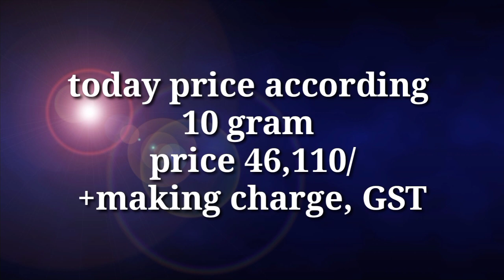New trending design gold necklace with weight and price //light weight gold necklace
Hii  I am. Noorie my channel related fashion &beauty  so watch my videos

To friends aaj ka mera video

New design gold necklace with weight and price //light weight gold necklace

topic cover

Agar video pasand ayeto pls
Or bell icon jarur dabaye taki mere ane wale video ki notification apko milsake